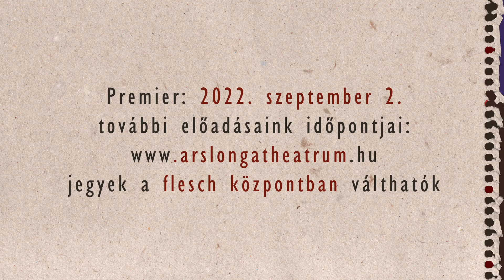Boka: Koszorus Bence Levente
A 2022-ben bemutatott A Pál utcai fiúk c. előadásunk promófilmjének egyike.
Köszönet: Forgó Krisztiánnak a videó felvételért és a Mosonmagyaróvár Tv-nek.
Vágó: Major Tamás